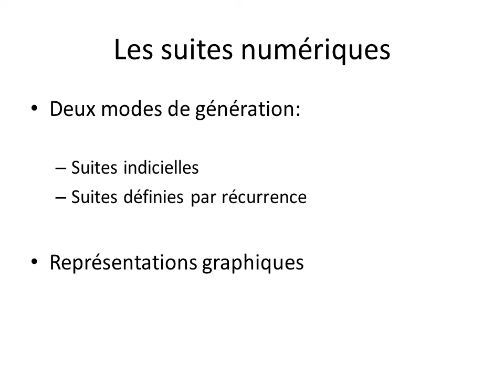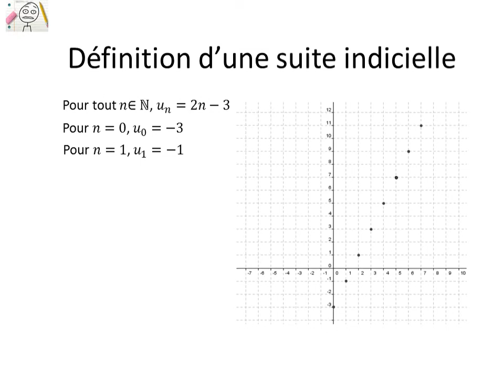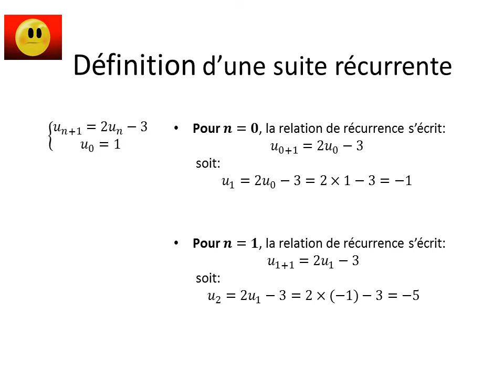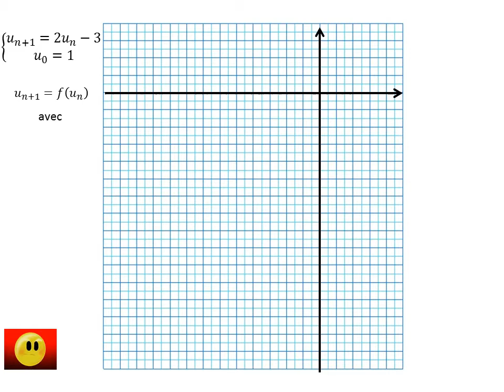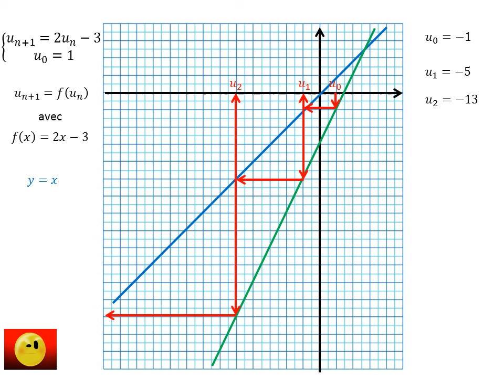Modes de génération d'une suite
Cette vidéo contient les deux principaux modes de génération et de représentation d'une suite numérique. Suite indicielle et suite définie par récurrence.